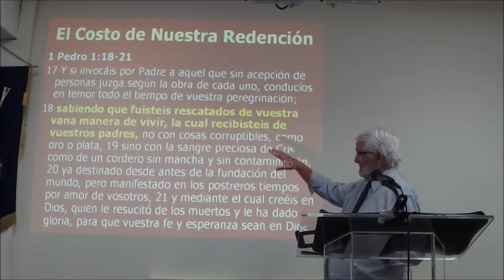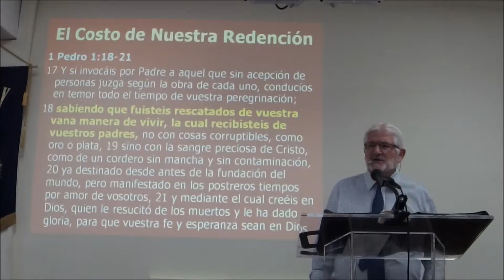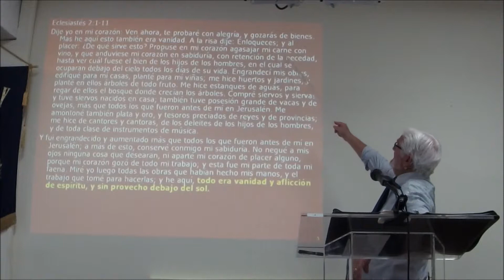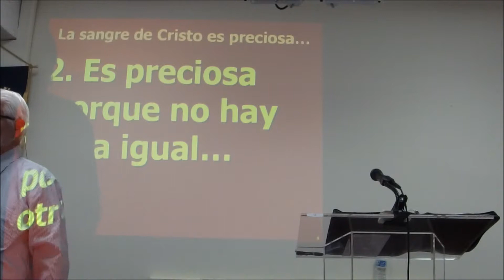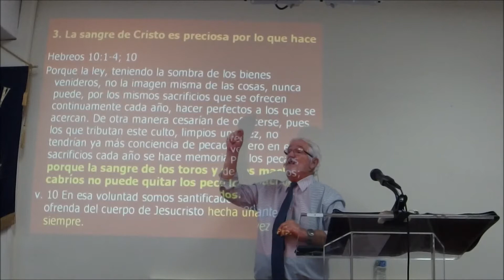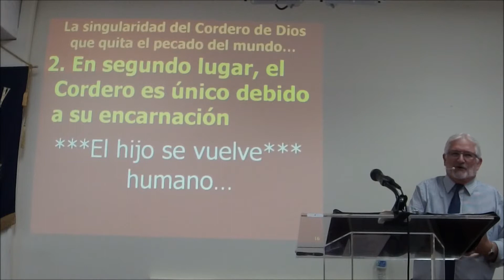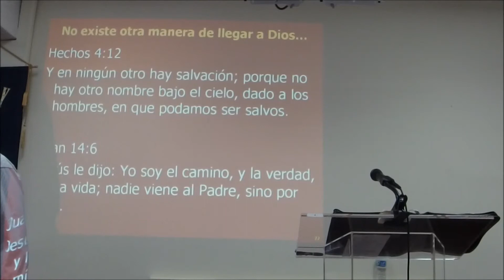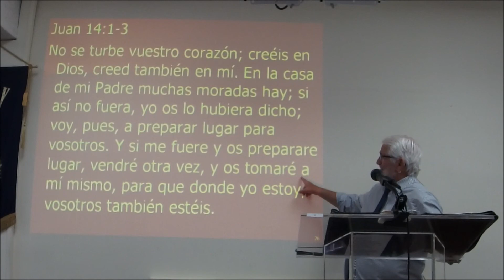Pastor Jose I Pereda - El Costo de Nuestra Redencíon- 1 Pedro 1:18-21 7/23/17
Pastor Jose I Pereda
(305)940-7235